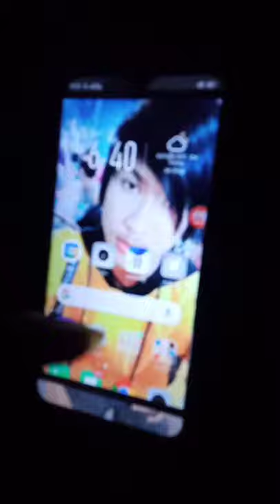លេខទូរសព្ទខ្មោច 007 / STEP copy